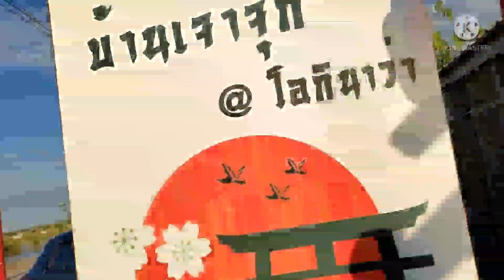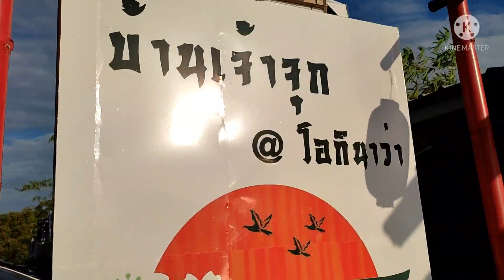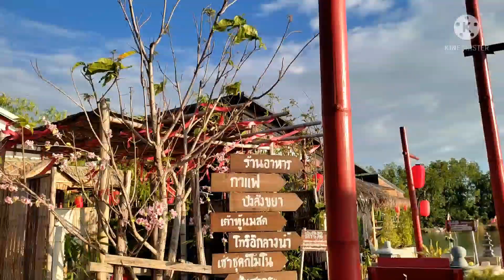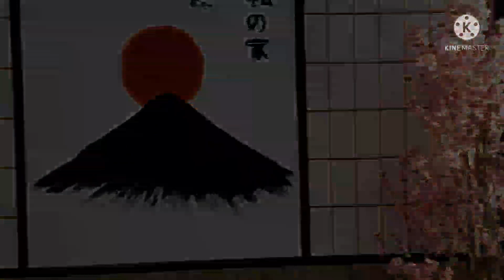Japanese Restaurant in Samutsakorn,Thailand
Best place to relax and bond with family